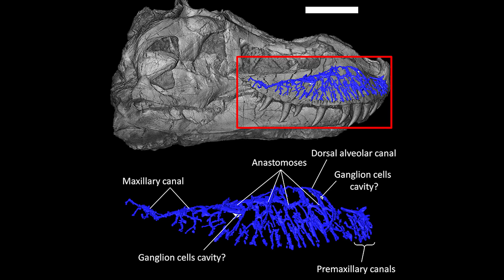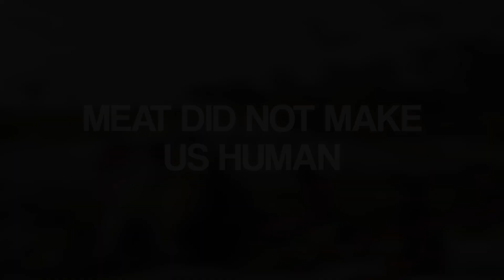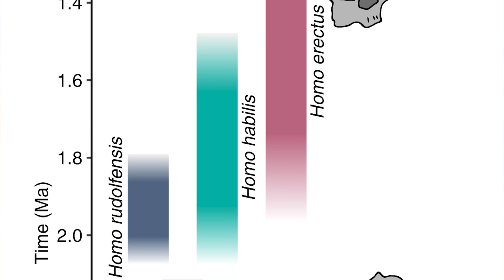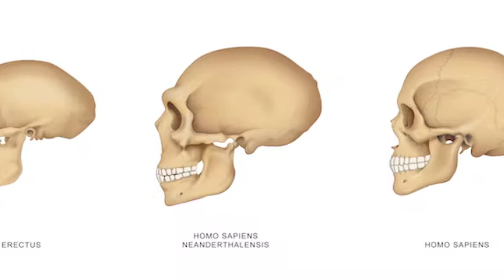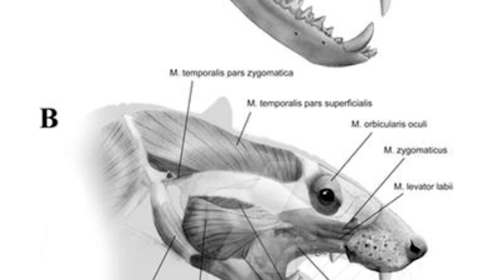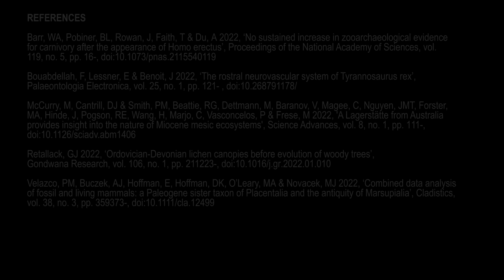Paleo Rewind January 2022 - T. rex Super Senses? Human Evolution Theory Wrong?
We're super excited to kick off Paleo Rewind 2022!
This collaboration of channels will be discussing palaeontological discoveries from each month of 2022.
Here at Prehistoric Australia, we dig straight into January.

As channels upload their videos, we will provide links here so you can watch the full series of Paleo Rewind 2022:

January - Dec 20th
Prehistoric Australia
The video you seek is hiding in plain sight...

July - Dec 26th
Prehistorica

Final compilation video - Jan 1st
E.D.G.E.

Special thanks to our Script Editor for this video: Kathryn Barnes

We would love to work full-time on this channel so people like yourself can have a reliable source of information when it comes to Australian palaeontology.

REFERENCES:

Barr, WA, Pobiner, BL, Rowan, J, Faith, T & Du, A 2022, ‘No sustained increase in zooarchaeological evidence for carnivory after the appearance of Homo erectus’, Proceedings of the National Academy of Sciences, vol. 119, no. 5, pp. 1-6, doi:10.1073/pnas.2115540119

Bouabdellah, F, Lessner, E & Benoit, J 2022, ‘The rostral neurovascular system of Tyrannosaurus rex’, Palaeontologia Electronica, vol. 25, no. 1, pp. 1-21 , doi:10.26879/1178

Retallack, GJ 2022, ‘Ordovician-Devonian lichen canopies before evolution of woody trees’,
Gondwana Research, vol. 106, no. 1, pp. 211-223, doi:10.1016/j.gr.2022.01.010

Velazco, PM, Buczek, AJ, Hoffman, E, Hoffman, DK, O’Leary, MA & Novacek, MJ 2022, ‘Combined data analysis of fossil and living mammals: a Paleogene sister taxon of Placentalia and the antiquity of Marsupialia’, Cladistics, vol. 38, no. 3, pp. 359-373, doi:10.1111/cla.12499

0:00 Introduction to Paleo Rewind 2022 (January)
1:02 T. rex facial nerves and lips (again)
2:45 'Meat made us human' theory is wrong
4:12 Lichen 'trees' formed the first canopies
5:57 Oldest fossil marsupial
6:53 Rare fossils prove Australia dried out
9:00 Special thanks + Credits
9:38 References + Link to February video by Raptor Chatter